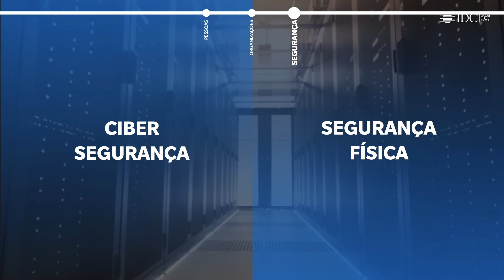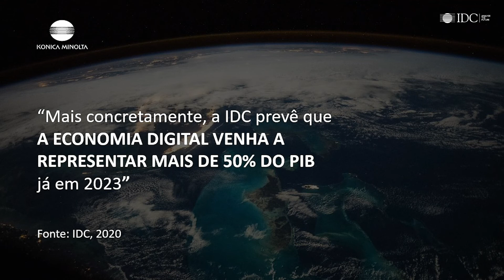IDC Directions 2020 Apresentação - Pedro Monteiro, Deputy Managing Director, Konica Minolta Portugal